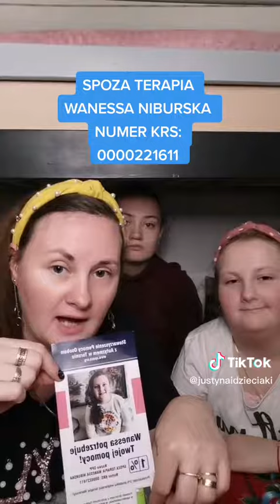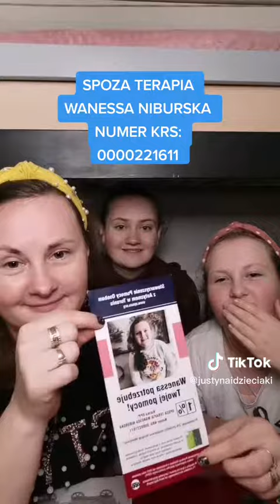Ulotka o 1 % 😁 autyzm 💙